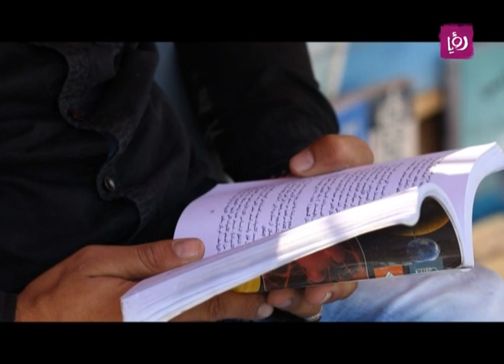آراء المواطنين حول "بسطة شادي" لبيع الكتب - حلوة يا دنيا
تقرير لبرنامج حلوة يا دنيا الصباحي ليوم الجمعة 28/10/2016 يرصد آراء المواطنين حول "بسطة شادي" لبيع الكتب.